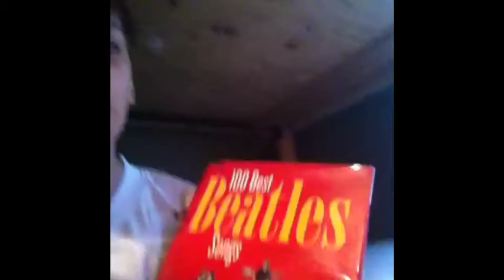EPIC FAILURES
Hi guys/girls garbageman here. I hope you enjoyed it. It was a video of fails (fake fails) but it was fun to make